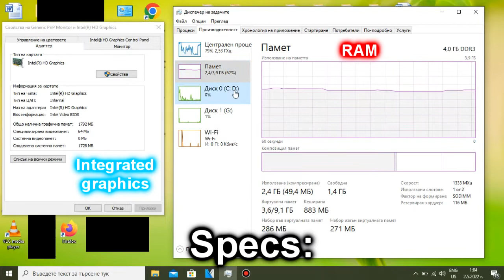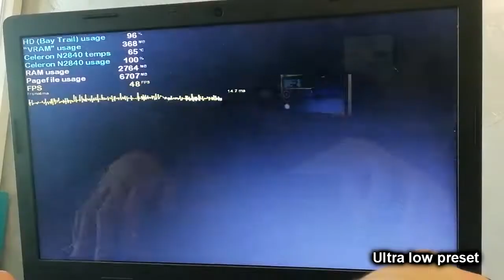DiRT Rally 2015 on LOW-END LAPTOP || Intel Celeron N2840, Intel HD Graphics (Bay Trail), 4 GB RAM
So, DiRT Rally runs alright on the Celeron N2840 and Intel HD Bay Trail (with low enough settings at 1024x768 that is). I mean, it's still only 20-30 FPS, which is not the most ideal framerate for a fast-paced game like this one, but as someone who is forced to use an N2840 laptop, I must say that this is quite playable, and if you also use a laptop with the Celeron N2840, then you might also be more than happy with those FPS. For a game released AFTER THE INTRODUCTION OF BAY TRAIL CPUS, I can safely confirm that this is an extremely well optimized rally game, and seeing an Atom-based piece of j*nk Celeron with it's integrated graphics running it and still being playable is a testimony to my confirmation. On top of that, my laptop is below the system requirements for this game. If only all modern games were as optimized as DiRT Rally 2015...

I don't recommend you to increase the settings from the ultra low preset and the 1024x768 resolution, because then you will get a slow-motion experience, but if you want a few FPS more, then in the Advanced settings menu you can try lowering every single setting to the lowest it can go (there are some options that can be tweaked further from the values set by the ultra-low preset). This will disable the particle effects, remove the driver and the co-driver, and also completely remove the crowd and some other minor map details.

And no, you cannot lower the res further than 1024x768, even by modifying the config file I could not get the game to run at a lower resolution than 1024x768, because once I did lower it in the config, when I start the game again, it would automatically go up to my laptop's native screen resolution (1366x768). It probably wouldn't have made much of a difference with the performance, as the game was already smelling of a CPU bottleneck.

My N2840 laptop: Lenovo IdeaPad 100-15IBY 80MJ:
4 GB Single-Channel DDR3 1333 MHz RAM;
500 GB 5400 RPM Seagate SATA HDD, however the game is stored on an external HDD;